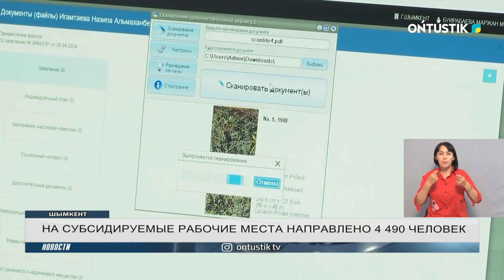НА СУБСИДИРУЕМЫЕ РАБОЧИЕ МЕСТА НАПРАВЛЕНО 4 490 ЧЕЛОВЕК